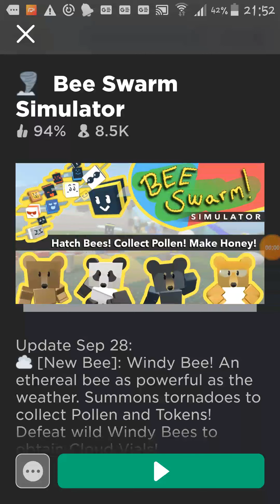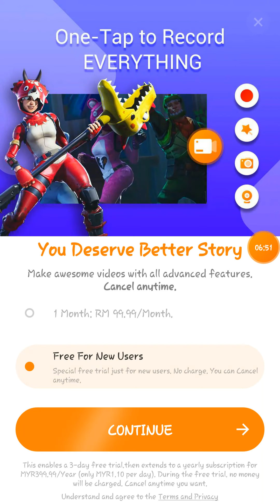Play bee swarm simulator and show some codes